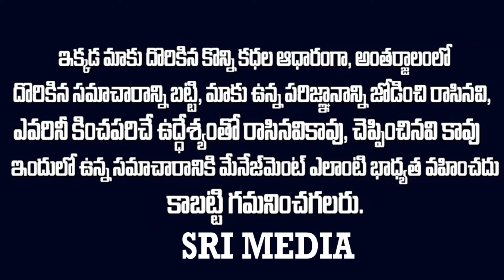Big Breaking News: వైసీపీకి పెద్దిరెడ్డి రాజీనామా..? peddireddyramachandrareddy ysjagan | SMN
WATCH : Big Breaking News: వైసీపీకి పెద్దిరెడ్డి రాజీనామా..? peddireddyramachandrareddy ysjagan | SMN